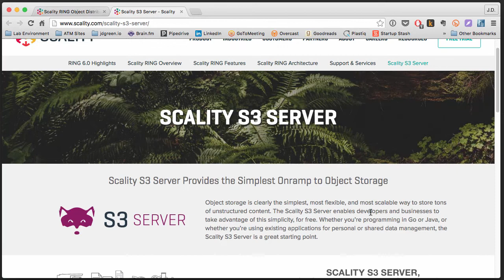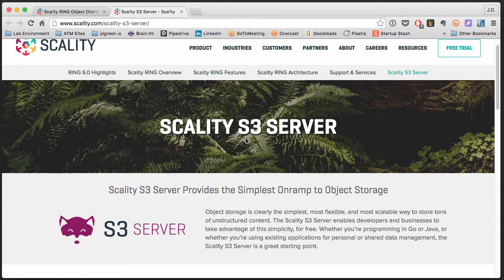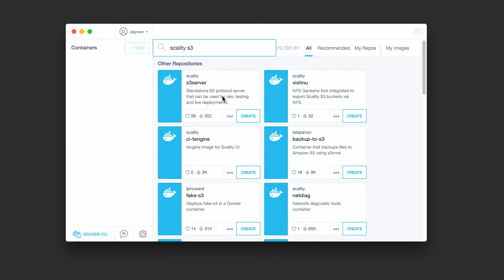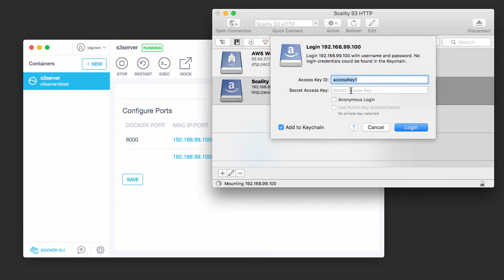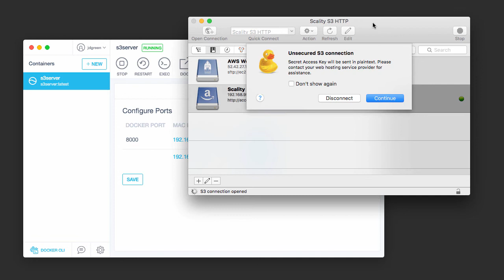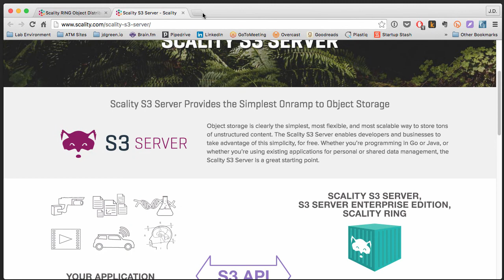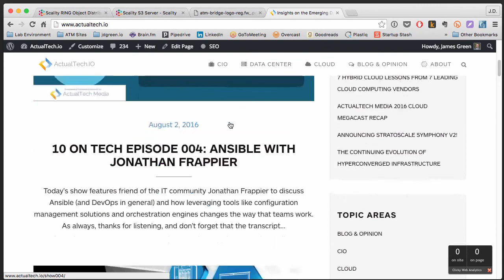Scality S3 Server Demo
James Green demos the Scality S3 Server - an open source S3 server written in Node.js.

and learn about the project (both free and paid versions exist)